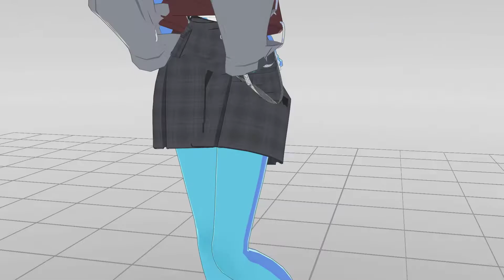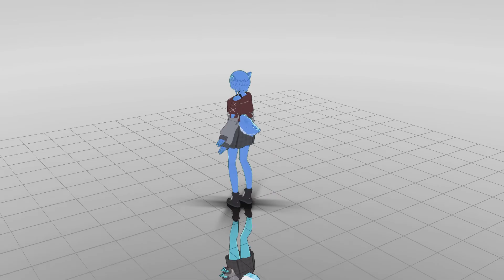[mmd] Omae wa mou Bugcat Girl test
The feet rig is off.  But this is a work in progress
Credits:

Full credits to Yara (亞拉 Yala), the artist behind Capoo.
Tail and cat ears: 3DCG/MMDFakewings18
Outfit and Base: Tda/Cyclops2000/LinLinny/rockBeryl
Face: Tda/ReggieAndCheese
Hair: Vroid/AbyssLeo
Skin Texture: OBSESSCORIC [But I turned bluuue. O3O]
Shader: HA_Toon